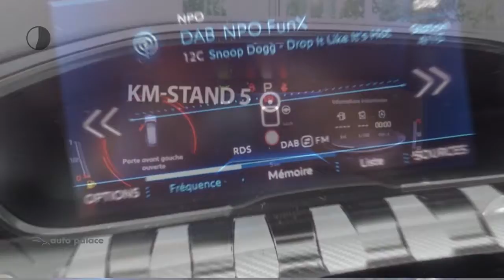Peugeot 508 Sw 1.6 PureTech 225pk S&S EAT8